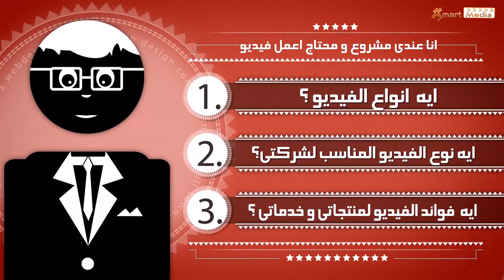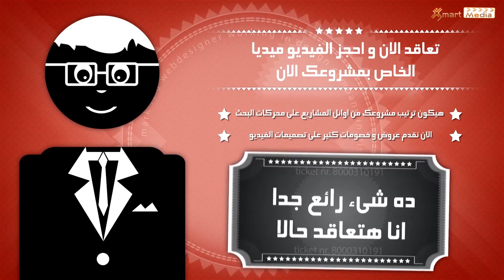فيلم ميديا ترويجى و تسويقى لمنتجاتك وخدماتك لظهورك بمحركات البحث بالنتائج الاولى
فيلم ميديا ترويجى و تسويقى لمشروعك او شركتك
تميز بالتقدم وواكب التطور من خلال إنتاج فيديو تقديمي عن ما ترغب بتقديمه. مؤسستك ، شركتك ، موقعك أو حتى مشروعك واحصل على فيديو تقديمي بفكرة مميزه ذات طابع خاص ومبتكر
لتحتل مراتب اولى فى جميع محركات البحث
حسب كلمات البحث المختارة وللابد لية لان محركات البحث بتشوف الفيديو اسرع 53 مرة اسرع من اى وسيلة اخرى
والنشر كمان عندنا وهاتكون اول نتيجة فى محركات البحث
+ 10000 زيارة شهرية للفيديو بتاعك عندنا وبس كل دا
لماذا تصنع فيديو لأعمالك لوضعه فى موقعك ؟
1. جذب انتباه زوار موقعك وعملاءك على الفور
2. انقل للناس قصة تميزك فى أقل وقت ممكن
3. ترجم أفكارك على أرض الواقع
4. إجعل موقعك أكثر ديناميكية وجاذبية
5. انتشر تلقائياً من خلال مواقع الفيديو والتواصل الاجتماعى
6. تحدث بلغة الصورة والصوت أكثر من الكلمات المقروءة.
واحنا كمان عملين عرض خاص خصم 50% على برومو ميديا والنشر كمان
شركة smart network